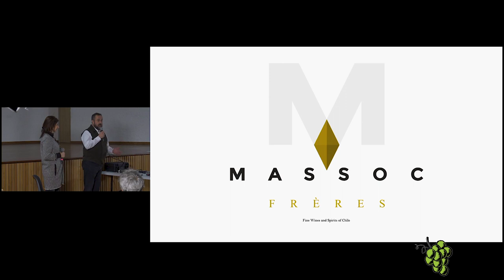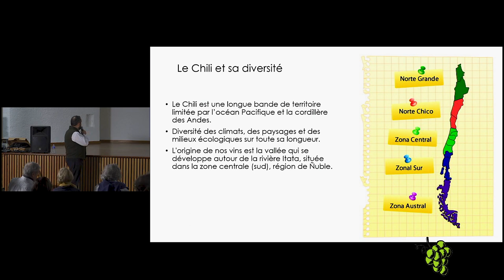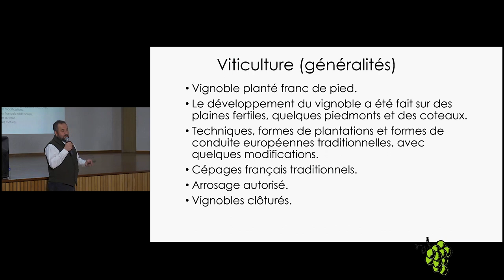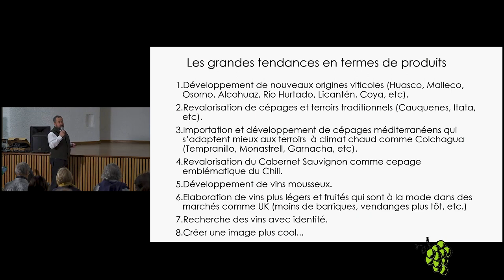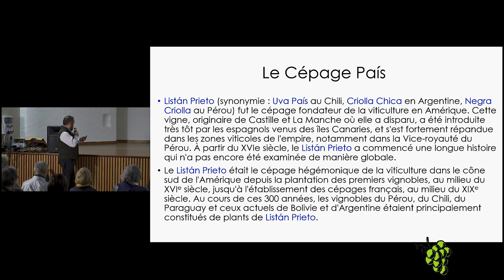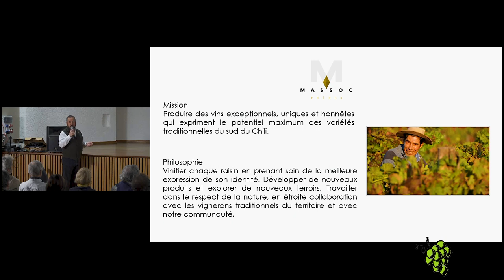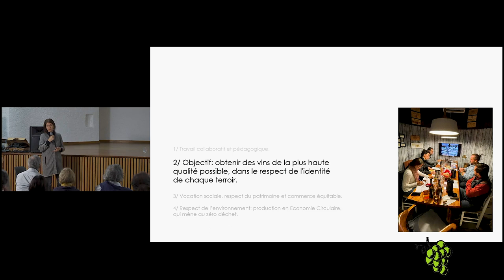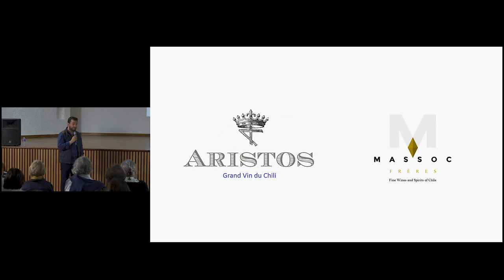Présentation du vignoble chilien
Par Noëlle et François Massoc